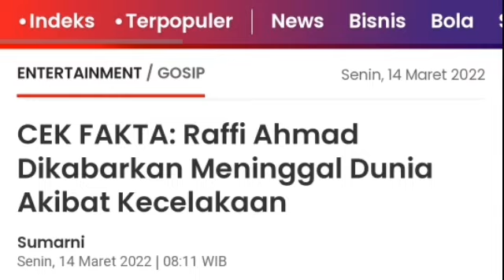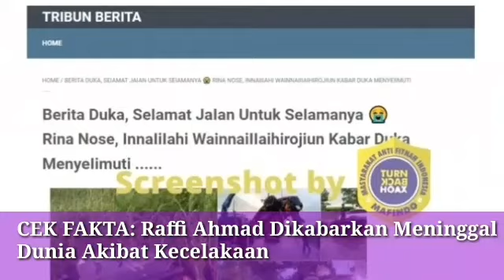CEK FAKTA: Raffi Ahmad Dikabarkan M3n1n9g4l Dun14 Ak1b4t K3l3c3l4ka4n